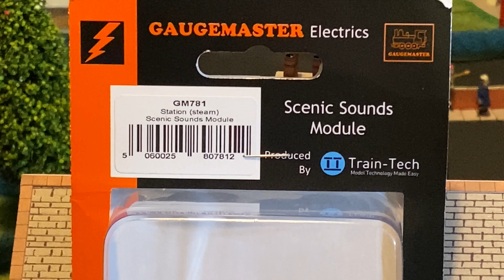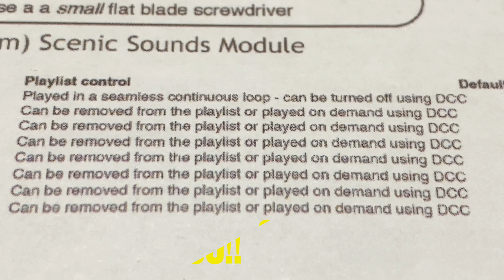GAUGEMASTER Scenic Sounds Module (Steam).. Cheap and easy way to add sound to your Model Railway..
Hi welcome back.. Check out this really cool Scenic Sounds Module.. Made by GAUGEMASTER.. Train Tech..